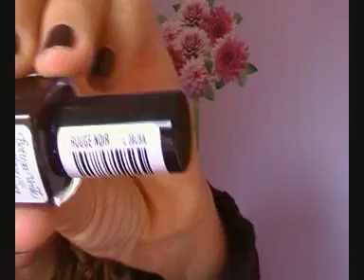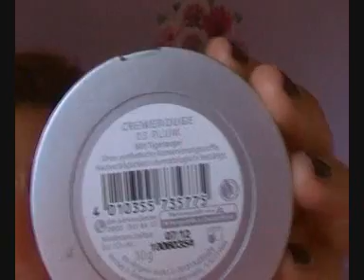video preferiti SETTEMBRE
ciao fanciulleeee, mini panoramica sui prodotti che ho utilizzato di più a settembre

ps qd mi cercate su facebook ditemi chi si siete qui così vi aggiungo sicuramente!!!